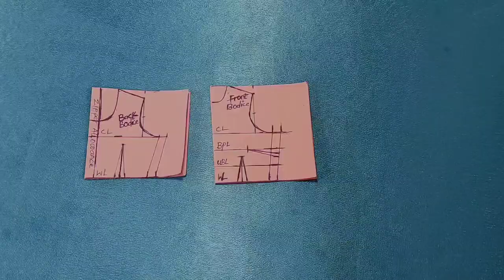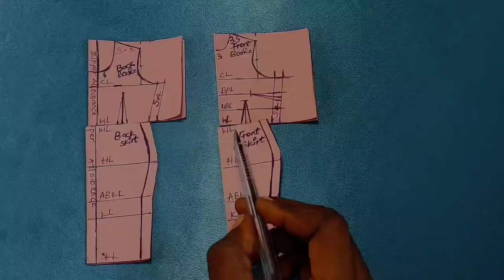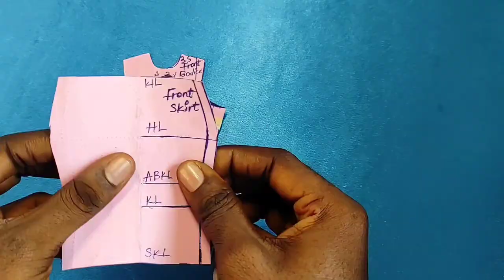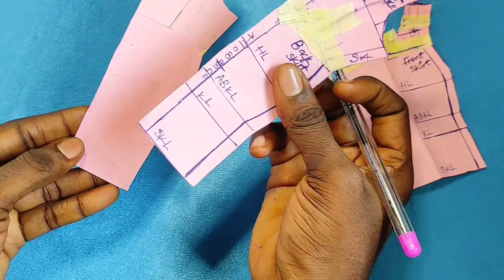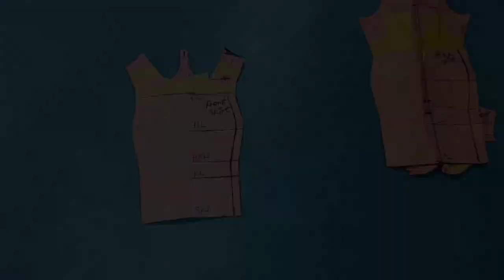Key hole corset dress with front drape |Mini illustration